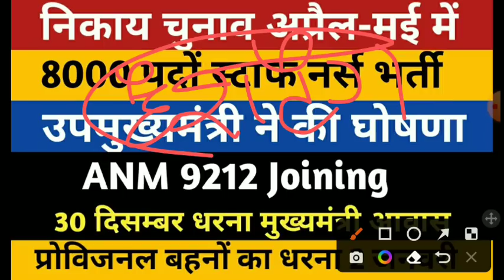UP Staff Nurse New Bharti | UPSSSC ANM 9212 Joining | 7189 Anm Joining | up anm 9212 provisional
up staff nurse bharti
up nikay chunav
Upsssc Anm joining letter
upsssc anm ews high court update
up anm 9212 ews court update
upsssc anm jila allotment
upsssc anm joining today news
upsssc anm provisional joining
up anm 9212 joining letter
upsssc anm 9212 district allotment
upsssc anm high court order
upsssc up anm 9212 bharti latest news
upsssc anm court case status
up anm court case
up anm 9212 joining today news
upssscanmjoining
anm 9212 district preference
up anm new vacancy 2022
upsssc anm second list
upsssc anm bharti 380 seat court update
up anm 380 seats today high court news
up anm 9212 bharti 380 seat court case
up anm 9212 second list
up anm 9212 waiting list
anm 380 seat
upnhm anm new vacancy latest news
@Teacher's Adda